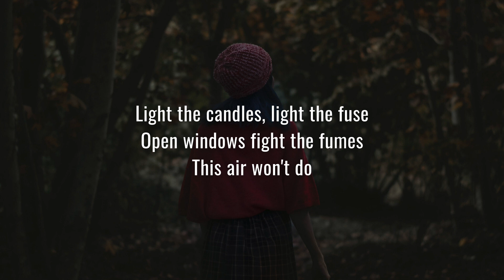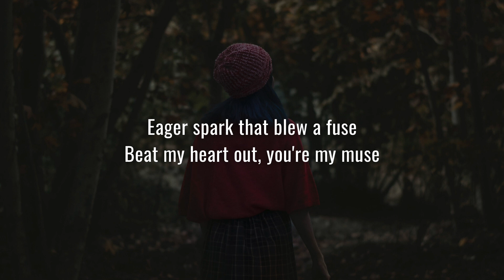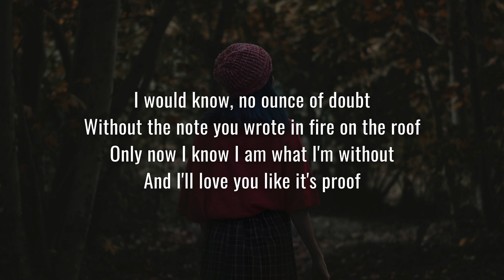Teddy Hyde - Amélie (Lyrics)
Lyrics video of the song Amélie by Teddy Hyde.
❄︎ you're my muse ❄︎